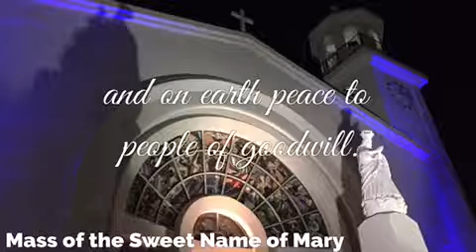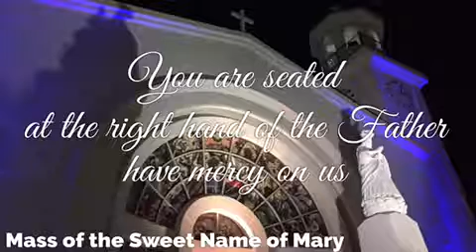Gloria - Mass Of The Sweet Name Of Mary - Santa Marian Kamalen Feast Day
Composed by Michael M. Kilayko. The “Gloria/Glory To God” from my mass setting composed in honor of Santa Marian Kamalen, which debuted at the Dulce Nombre De Maria Cathedral Basilica in her feast day Dec. 8,2017